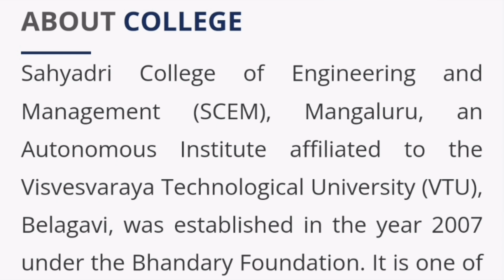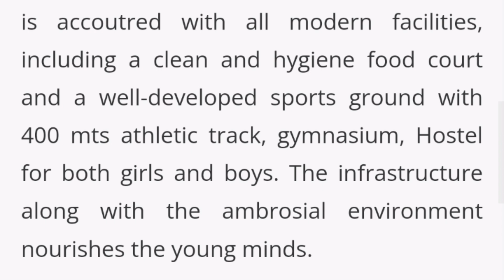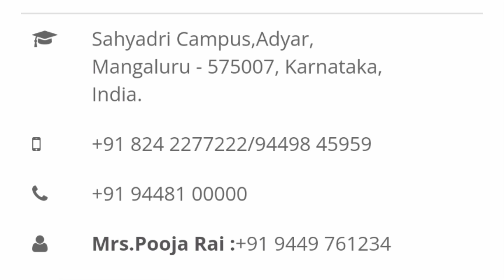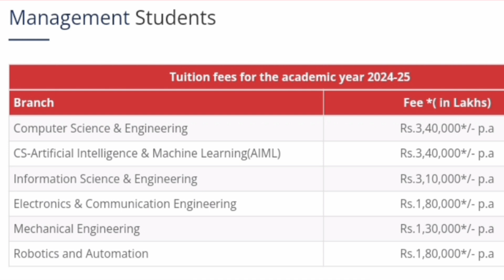Sahyadri college of engineering & management|Sahyadri college Mangalore